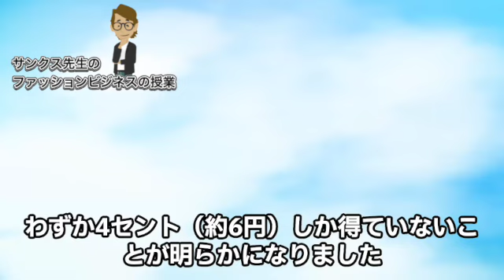中国アパレルブランドの発ガン性と労働環境問題 【サンクス先生のファッションビジネスの授業】《アパレル業界の基礎知識を学び伝える力つける》専門用語 トレンド情報 最新ニュース スキルアップ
《今回の内容》
発ガン性の問題

韓国・ソウル市は2024年6月11日から7月11日までの1ヶ月間、「シーイン（SHEIN）」、「ティームー（Temu）」、「アリエクスプレス（Ali Express）」などの海外直輸入商品に対する安全性検査を実施しました。

衣類や化粧品など、計330件の商品を検査した結果、そのうち20件から基準値を上回る有害物質が検出されました。

具体的には、女性用下着1件から膀胱がんの発生リスクを高める発がん性物質が、化粧品8件から皮膚感染症を引き起こす有害物質が確認されました。特に、シーインで販売されている女性用下着からは、韓国の基準値の2.9倍を超える発がん性物質が検出されました。

労働環境問題

シーインについては、2021年からその工場の劣悪な労働環境が問題視されています。報道によると、従業員は長時間労働を強いられ、低賃金で働いている状況が続いています。実際、SHEINの不買運動も一部で起きています。

最新の調査では、SHEINで販売される衣服を製造する労働者が、1着につきわずか4セント（約6円）しか得ていないことが明らかになりました。これらの労働者は、しばしば1日18時間働き、月に1日のみの休みしかないという状況です。また、仕事後に時間がないため、昼休みに洗髪する労働者もいると報告されています。